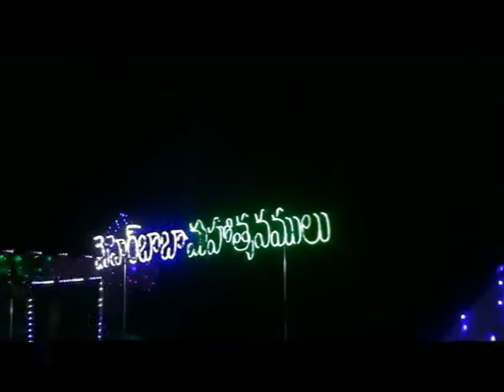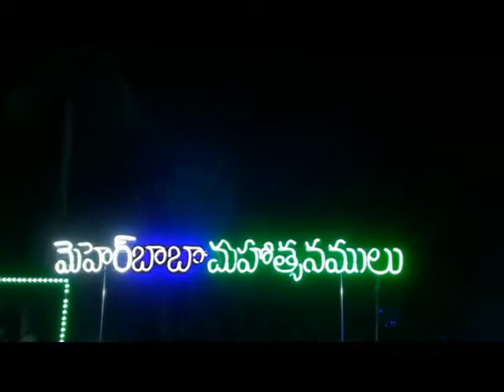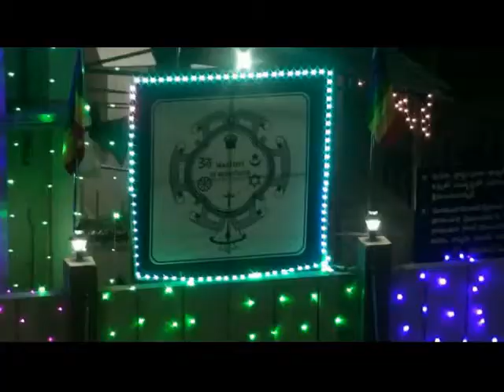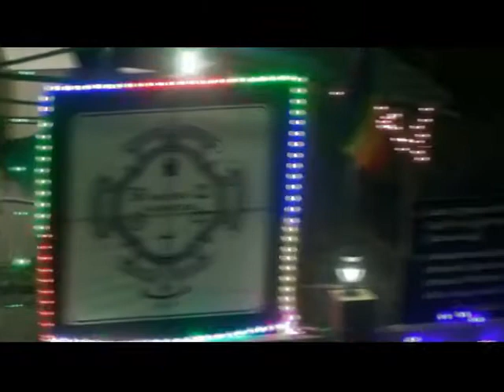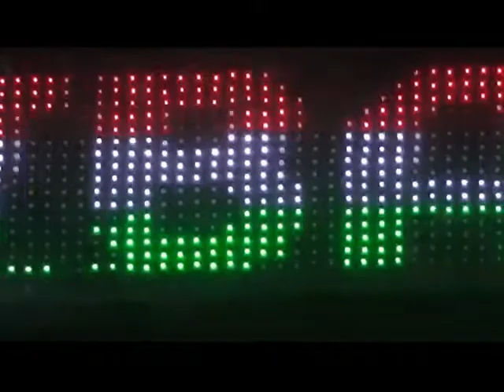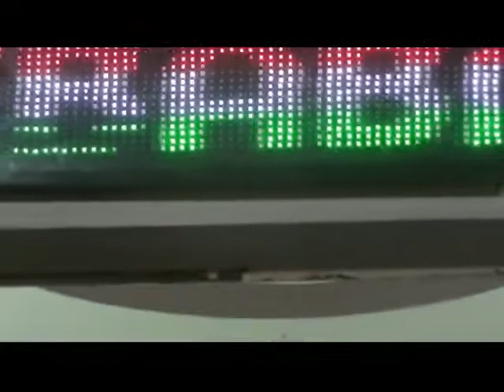AVATAR MEHER BABA 124th BIRTHDAY CELEBRATIONS IN VIJAYAWADA CENTRE ON 4th FEB 2018